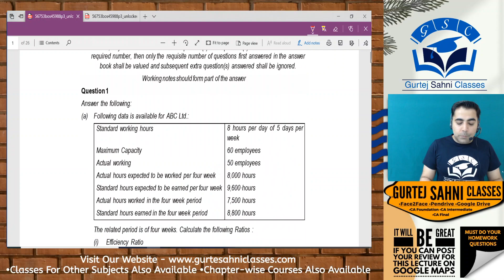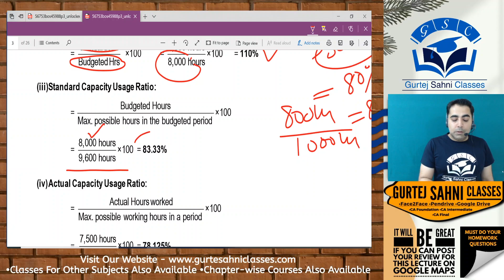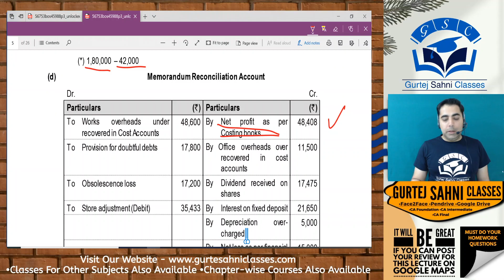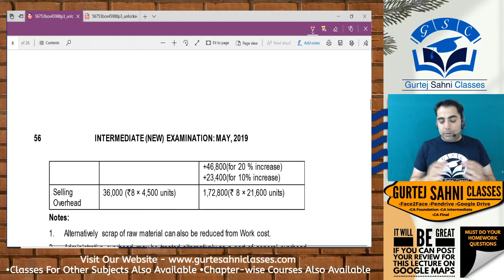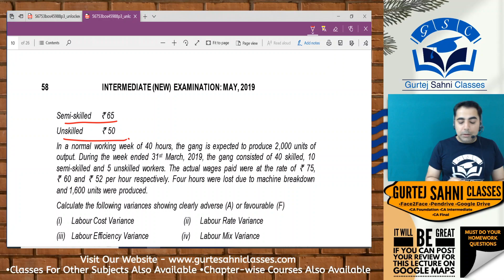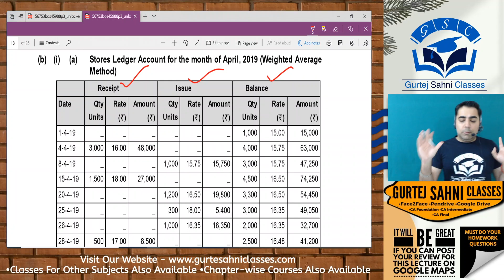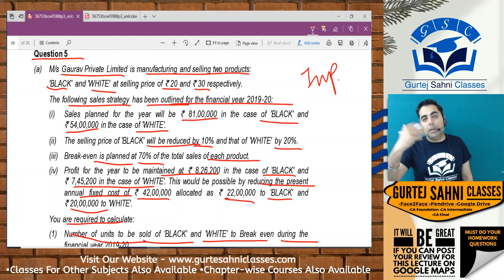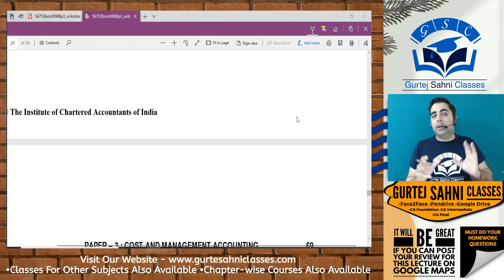Extra Innings Series - Detailed Costing May 2019 Exam Analysis- For May2020 & Onwards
In this Extra Innings Series -
CA Gurtej Sahni Sir will present you a detailed analysis of suggested answers of past icai exams. Students can easily cover all past attempt questions through this series.